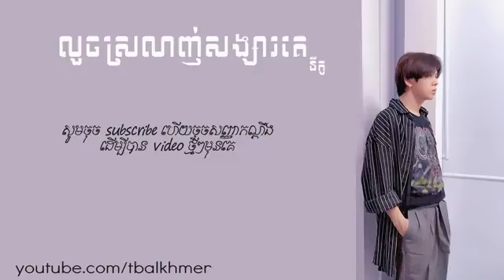លួចស្រលាញ់សង្សារគេ Loch srolanh songsa ke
ច្រៀងដោយ៖ នីកូ